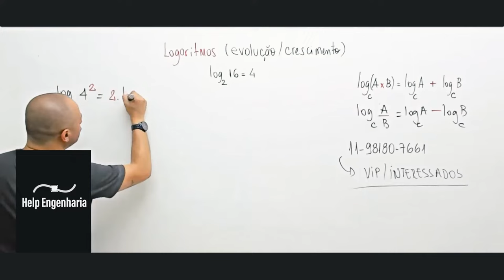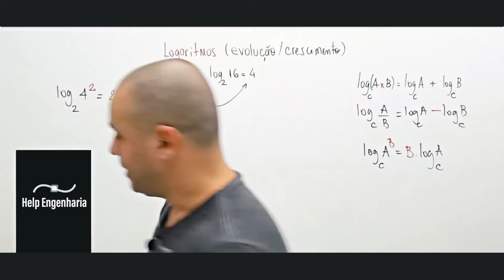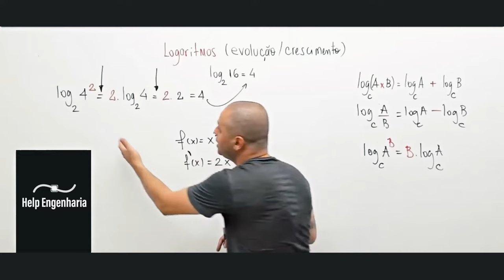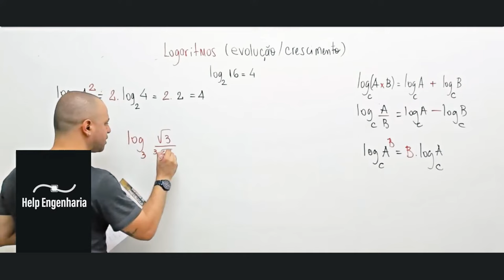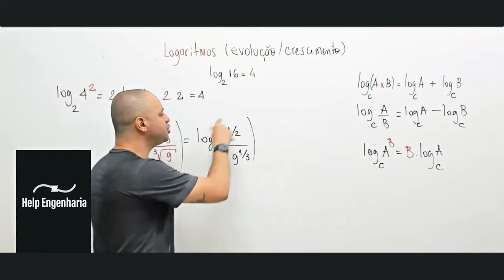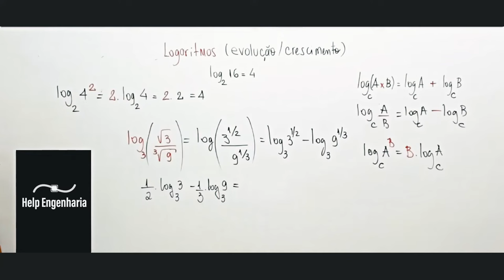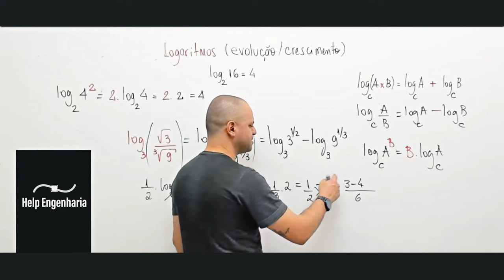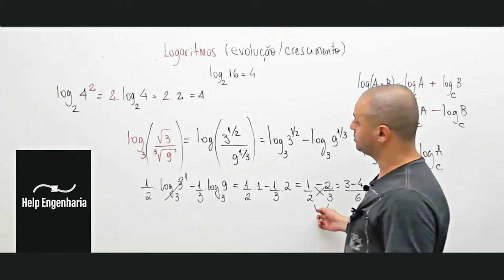Propriedade do log de uma potência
Este vídeo é projetado tanto para quem está começando a explorar o universo da matemática quanto para aqueles que buscam aprofundar seus conhecimentos e habilidades. A propriedade do logaritmo de uma potência é uma ferramenta incrível na caixa de ferramentas matemáticas, permitindo-nos trabalhar com grandes números e exponenciais de maneira simples e direta